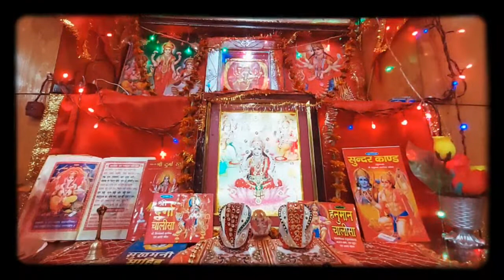GANESH MANTRA NONSTOP